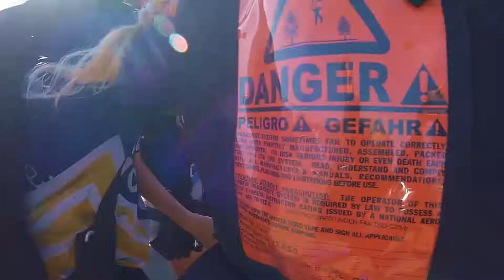FALLSCHIRMSPRUNG AUS 4000M - California Vlog #6 ☀ AIFS Surfcamp Larissa & Charlene Sabrina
Info: Diese Reise war im Sommer 2019, aber ich habe die Videos erst später geschnitten.

Spontan haben wir uns mit unserer Surfgruppe dazu entschieden, einen Fallschirmsprung aus 4000 Metern Höhe zu machen. Vorher ging es nochmal zu einem meiner Lieblingsrestaurants, wo ich seit meinem Auslandsjahr vor 5 Jahren nicht mehr gegessen habe.
In diesem Video seht ihr das ganze Videomaterial von dem Fallschirmsprung und wie wir das ganze Erlebnis fanden. ♥